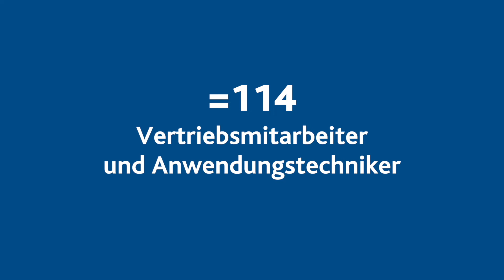UZIN Deutschland Vertrieb